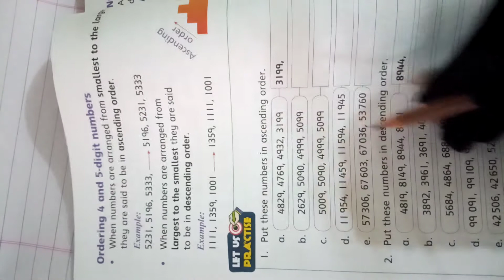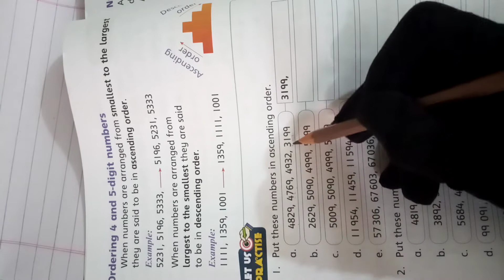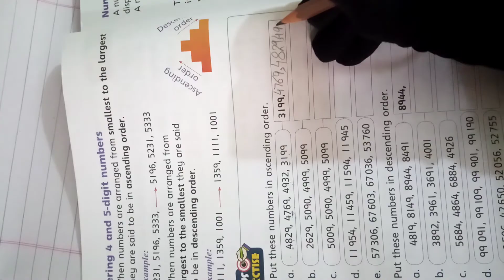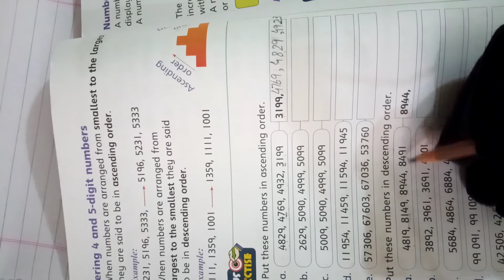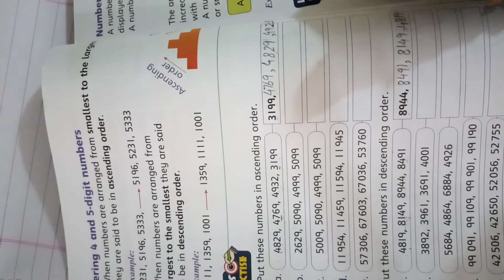Math | Class 3 | April 28,2020